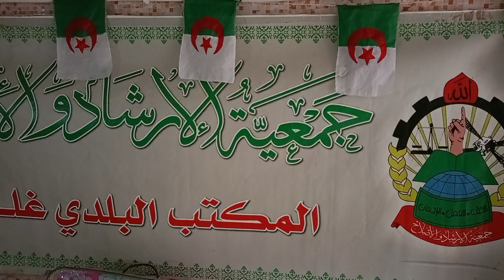غليزان : جمعية الإرشاد والإصلاح تنظم قافلة لتجميع الأغطية والملابس الشتوية لسكان غ_زة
العملية تمت بتنظيم ثلاثة نقاط تجميع لمختلف هذه الألبسة والأغطية والأدوية ، وسيتم نقلها اليوم الخميس نحو الجزائر العاصمة في نقطة تجميع وطنية ثم نقلها الى غ_زة.